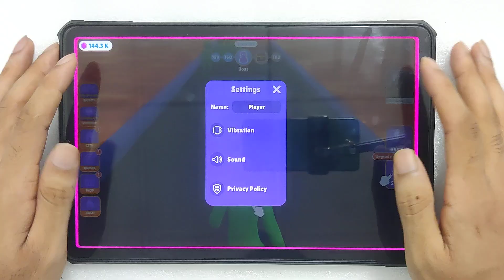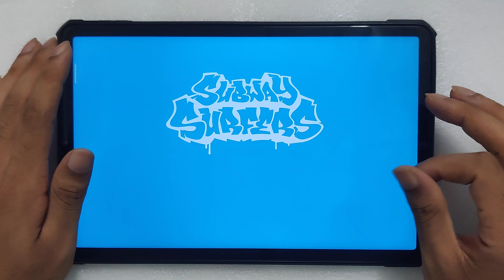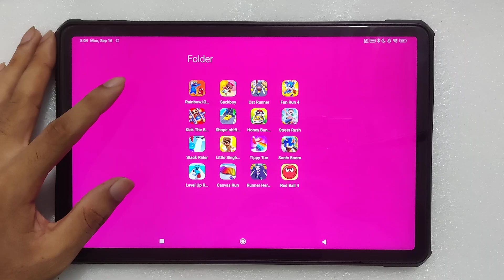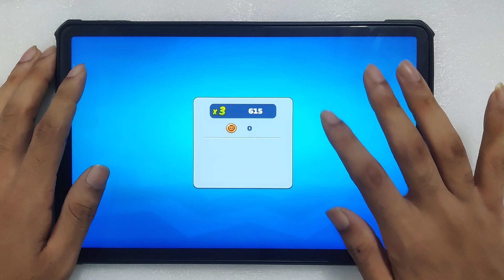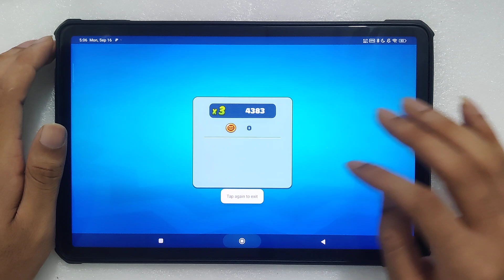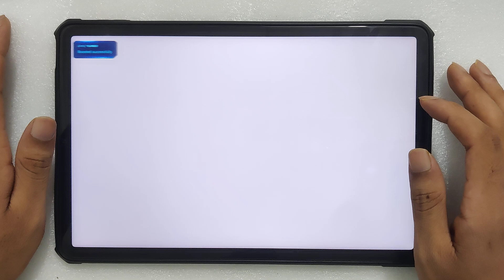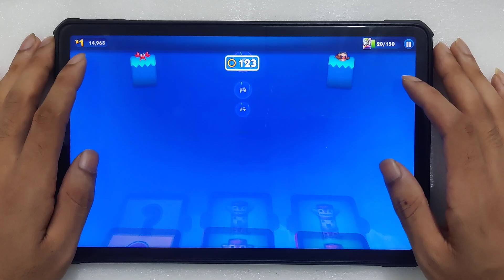Giant Rush, Subway Surfers, Talking Tom Gold Run, Running Pet, Gummy Bear Run, Sonic Dash...